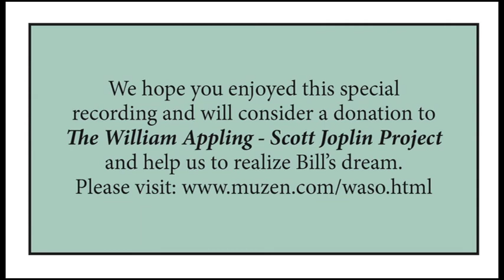William Appling plays Scott Joplin's "Stoptime Rag"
William Appling's performance of Scott Joplin's "Stoptime Rag."  For more information on his recordings of the complete piano music of Scott Joplin, please visit WilliamAppling.org.